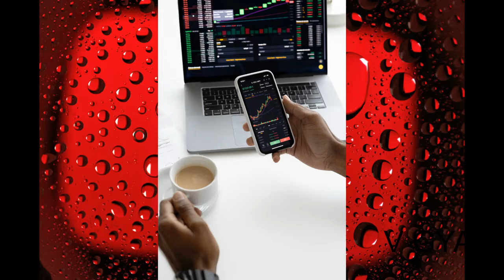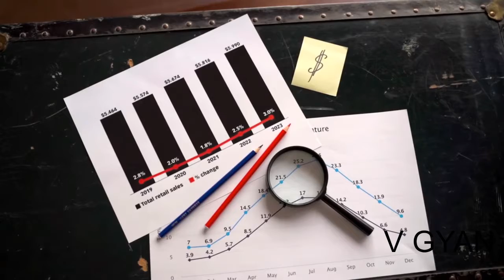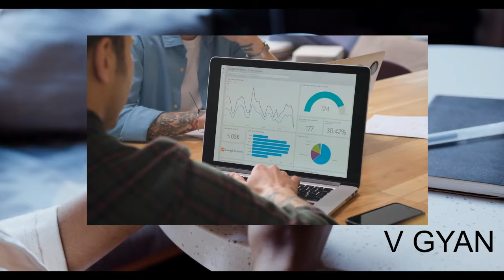AB MILEGA SUBSCRIBERS & WATCHTIME !!YOUTUBE NEW UPDATE🔥